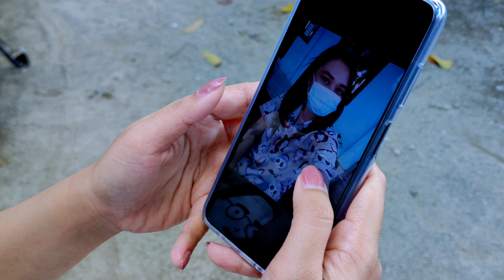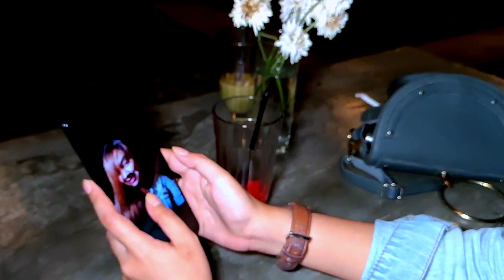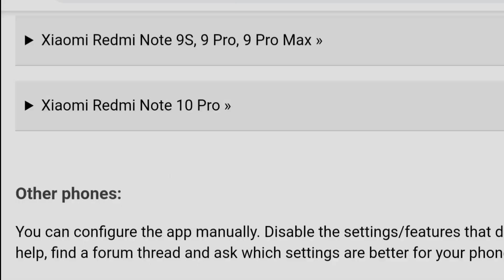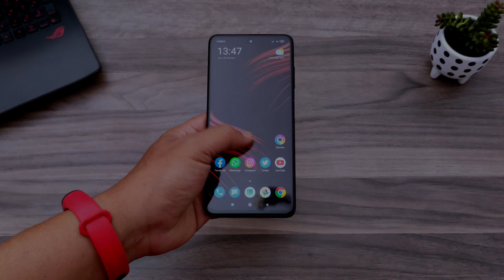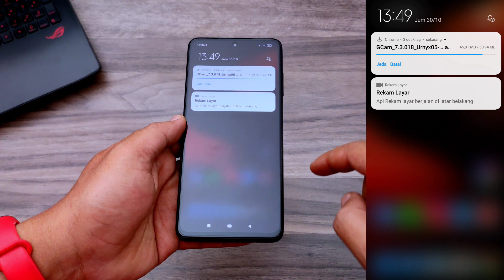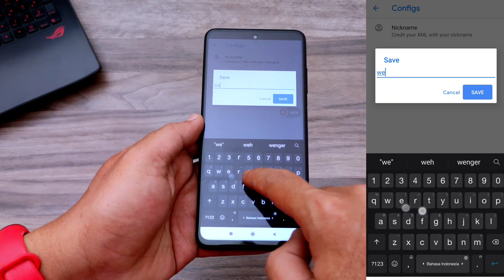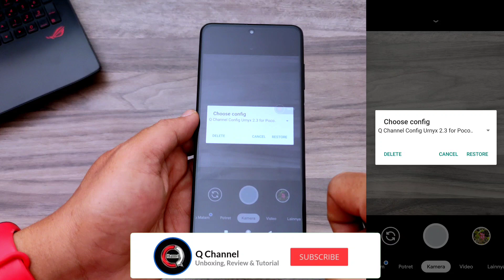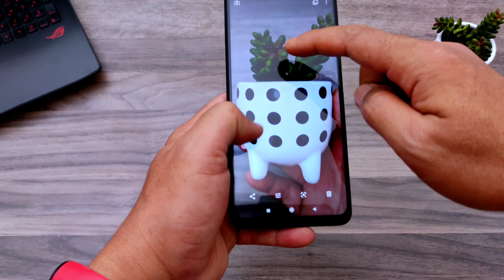Apk Google Camera Poco X3 NFC Terbaik + Cara Install GCam 🔥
Di video Apk Google Camera Poco X3 NFC Terbaik + Cara Install GCam, kali ini saya akan membagikan kepada kalian satu lagi apk Google Camera poco x3 nfc atau GCam poco x3 nfc untuk smartphone terbaru dari xiaomi yaitu Poco X3 NFC sekaligus setingan configurasi google camera / GCam Poco X3 NFC terbaik yang bisa kalian gunakan untuk memaksimalkan potensi kameranya.

Link Download File Configurasi GCam Poco X3 NFC :
1. Versi 2.3